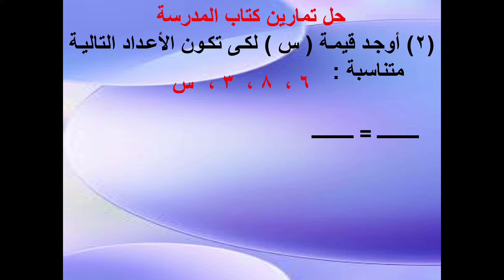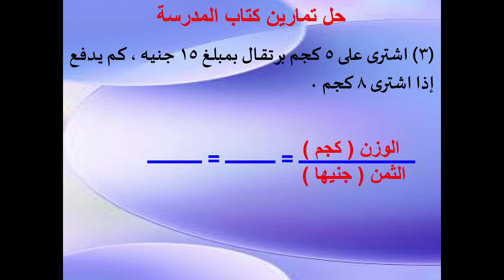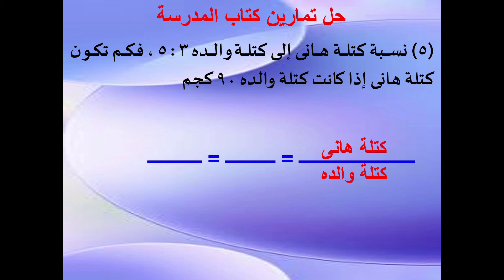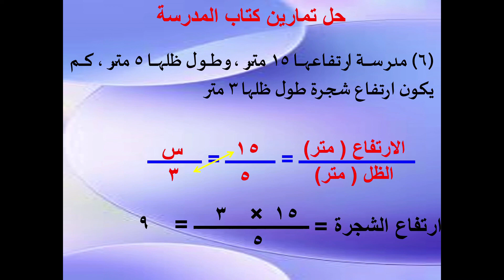تطبيقات التناسب - رياضيات - الصف السادس - الترم الأول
شرح مبسط لدرس تطبيقات النسبة - حل تمارين كتاب المدرسة